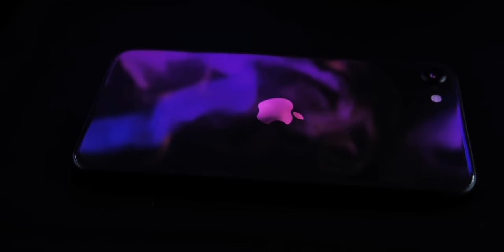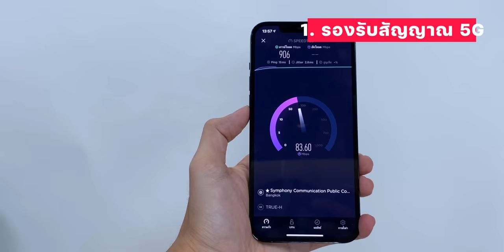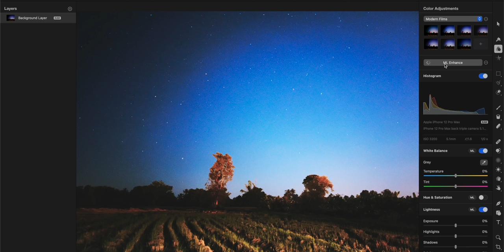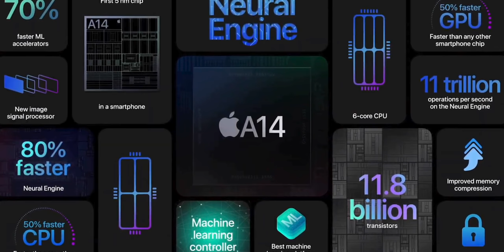[iMoD] iPhone รุ่นไหนดีที่ยังน่าซื้อปี 2021 พร้อมเปรียบเทียบ iPhone 12 / 11 / XS / SE 2 / 8 ให้ชม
คำแนะนำในการซื้อ iPhone ในช่วงต้นปี 2021 (อัปเดต 3 มกราคม 2564) ควรเลือกซื้อรุ่นไหนดี รุ่นไหนที่ควรมองข้าม รุ่นไหนที่เหมาะกับการใช้งานของเรา มัดรวมให้ชมกันในคลิปนี้
00:00 - เกริ่นนำ
00:23 - Timeline เปิดตัว iPhone จากอดีตจนถึง ปี 2020
01:14 -  iPhone รุ่นที่ไม่ควรซื้อ
02:13 - iPhone รุ่นที่ยังน่าซื้อในต้นปี 2021
02:31 - รายละเอียดการเลือกแต่ละรุ่น
02:41 - การเลือก iPhone รุ่นที่ใช้ปุ่มโฮม Touch ID จอเล็ก
03:14 - iPhone 7 กับ iPhone 8 ต่างกันอย่างไร
04:21 - การเลือก iPhone รุ่นที่ใช้ปุ่มโฮม Touch ID จอใหญ่
04:53 - iPhone รุ่น Face ID มีรุ่นไหนบ้างและควรซื้อรุ่นไหน?
05:07 - iPhone รุ่น Face ID ที่ใช้หน้าจอ LCD
05:24 - iPhone รุ่น Face ID ที่ใช้หน้าจอ OLED รุ่นที่แนะนำให้ซื้อใช้
05:38 - เหตุผลที่ไม่ควรซื้อ iPhone X
06:03 - อยากได้จอ OLED หน้าจอเล็ก ๆ ควรเลือกอะไร
06:58 - อยากได้จอ OLED หน้าจอขนาดพอดีมือ
07:28 - iPhone 12 กับ iPhone 12 Pro เลือกตัวไหนดี
08:09 - อยากได้จอ OLED หน้าจอใหญ่ ๆ มีตัวไหนบ้าง
09:10 - iPhone 11 Pro Max กับ iPhone 12 Pro Max ต่างกันยังไง?
11:37 - สรุป

- รีวิว iPhone 12 Pro Max และ iPhone 12 Pro เครื่องไทยมาแล้ว ลองเล่นจริง ดีไหม มาชมกัน
- iPhone รุ่นไหนดี น่าซื้อใช้งาน ปี 2020 พร้อมเทียบ iPhone 11, 11 Pro , XR, XS, 8, SE 2020 ให้ชม